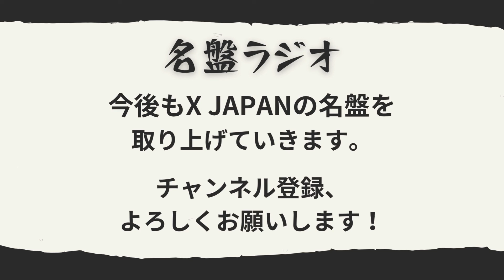どこよりも熱い｢ART OF LIFE｣解説！HIDEの偉大さとYOSHIKIとの絆に涙…①イントロ～ピアノソロ前まで【名盤ラジオ #18-2】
『ART OF LIFE』X JAPAN（1993年）特集、第2回目は「ART OF LIFE」の全力解説（前編）！どこよりも熱く語ってみました。ギターソロを任されたHIDEとYOSHIKIの絆…。Xファンへ届け！
（※1.5倍速再生推奨）

ピアノソロなしの｢ART OF LIFE｣ってどうなの？この曲の本質を語り尽くす！②ピアノソロ後～エンディング【名盤ラジオ #18-3】

｢ART OF LIFE｣の必然と代償～その後のX JAPANに与えた影響とは【名盤ラジオ #18-4】

※前回まではこちら
XからX JAPANへ～『ART OF LIFE』はなぜ完成まであれほど時間がかかったのか？【名盤ラジオ #18-1】

『ART OF LIFE』X JAPAN
1.ART OF LIFE

《CD&配信情報》
●Amazon

■『名盤ラジオ』とは？

3人の音楽好きが古今東西あらゆる名盤から1枚をピックアップし、お酒を飲みながらダラダラと語っていく番組です。
※自由気ままなトークです。内容に一部誤りがある可能性がございますので予めご了承ください。

■ポッドキャストでも配信中です